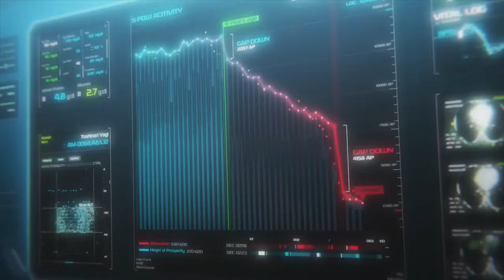My Hero Academia Two Heroes Official Dubbed Trailer #2 2018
My Hero Academia: Two Heroes releases in select theaters September 25 - October 2